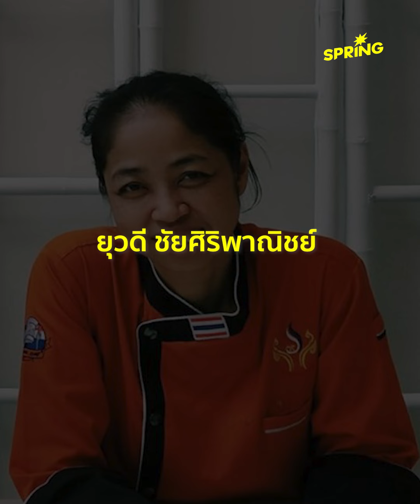เกิดอะไรขึ้นกับ ‘เชฟอ้อย’ ทำไมจู่ๆ ถึงถูกจับคดียักยอกทรัพย์?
ทำความรู้จักกับ ‘เชฟอ้อย’ สาวแกร่งฝีปากจัดจ้านเจ้าของแฟรนไชส์ ‘ลูกชิ้นแสนแซ่บ’ เกิดอะไรขึ้นกับเธอทำไมจู่ๆ ถึงถูกจับกุมคดียักยอกทรัพย์อยากรู้ต้องฟัง!